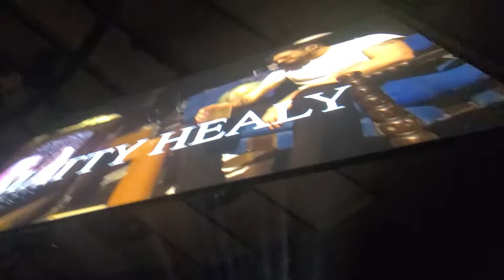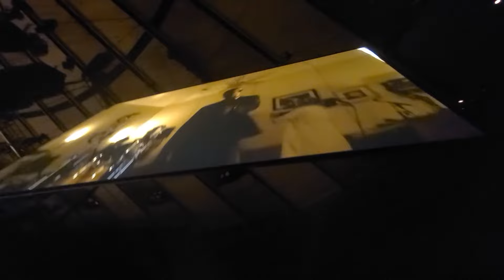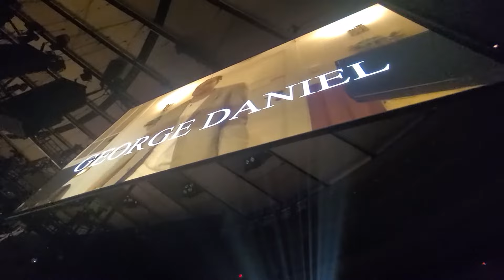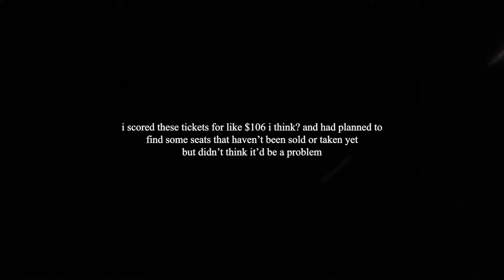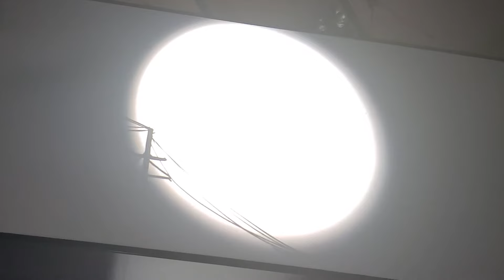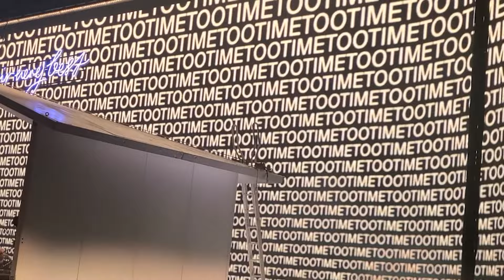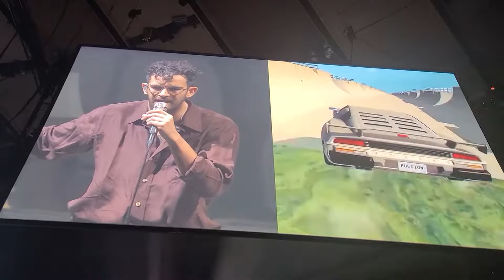The 1975 @ Madison Square Garden, NYC 11.15.23 [FULL SET] | Still... At Their Very Best Tour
they just keep getting better.

i spent more than i should've on this concert just to end up at a shit set of seats BUUUT obviously i couldn't just settle or else this would only be 15 min :) SOOO i moved. fuck allat :)) i wish i experienced this show with someone cuz i don't really go to shows like this by myself and it's only the second time i've went to a show of this margin on my own (first being daniel caesar) however i still had the time of my life finally hearing most of my favorites!

for someone who just became a fan of the band back in january, they've consumed the entirety of my day to day rotation since then. my girlfriend has never heard an inch of a song from them but can now recite like 5 songs when they come on because i play them so much 💀 BUT I WILL GO AGAIN WITH MY GIRLFRIEND WHEN THEY COME BACK YOU BEST BELIIIEVE

0:00:00 Curtain Call Opening
0:03:18 The 1975 (BFIAFL) (duh)
0:06:04 Looking for Somebody (To Love)
0:08:59 Happiness
0:14:00 Part Of The Band
0:18:58 Sincerity Is Scary
0:22:37 Oh Caroline
0:26:59 I'm In Love With You
0:31:32 A Change Of Heart
0:37:21 An Encounter / Robbers
0:42:14 All I Need To Hear (ft. Tim Healy)
0:46:51 fallingforyou
0:50:47 About You (ft. Carly Holt-Han)
0:56:10 Reflection
1:02:32 Be My Mistake
1:06:17 Jesus Christ 2005 God Bless America
1:10:18 If You're Too Shy (Let Me Know)
1:16:01 TOOTIMETOOTIMETOOTIME
1:19:38 Girls
1:23:40 Matty's ADHD ramble #1
1:25:25 It's Not Living (If It's Not With You)
1:29:27 The Sound
1:33:37 Somebody Else
1:38:57 Chocolate
1:42:37 Matty's ADHD ramble #2
1:45:09 Love It If We Made It
1:49:20 Sex
1:54:00 People